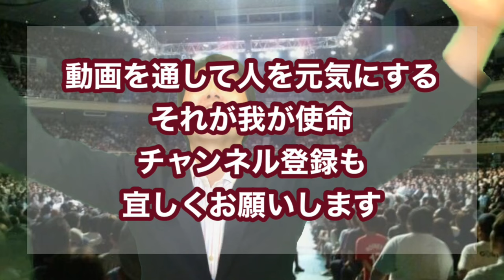打撃を制する者は合気道を制す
合気道をする方は打撃を苦手としている方が多いように思います。
今回はその克服の仕方をお届けします。
参考となるのは
ボクシング元世界3階級王者；長谷川穂積氏の動画です。
その導入としてご覧ください。
では打撃克服への旅へ・・・・スタート！

予祝講師(願望実現アドバイザー)わ